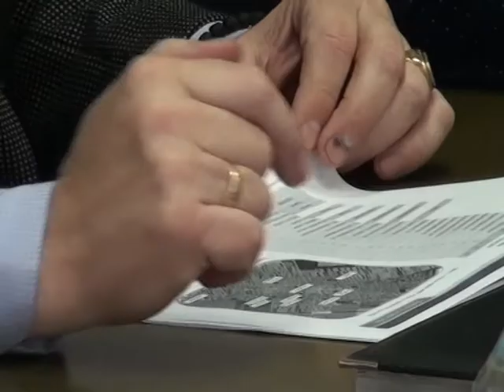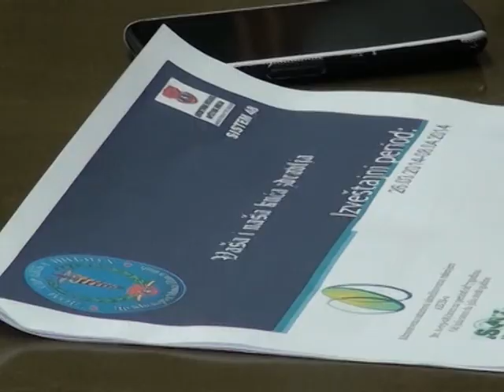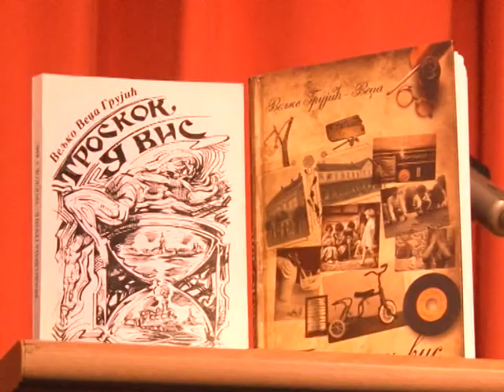Vecernje vesti 1704